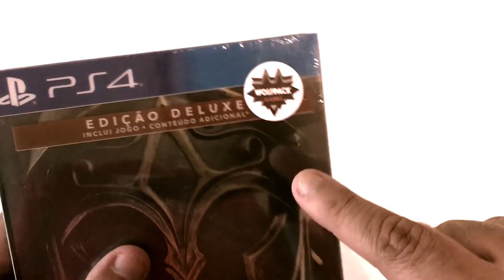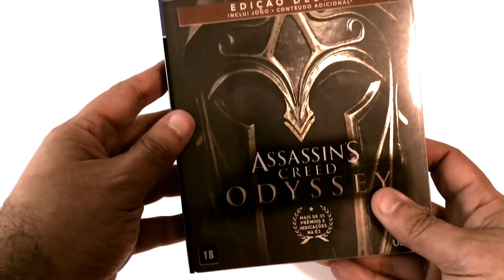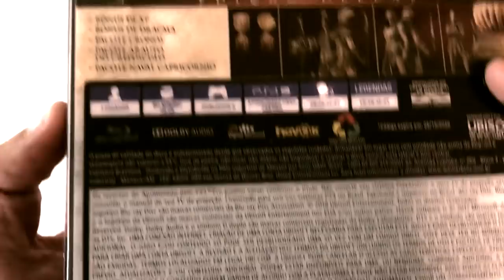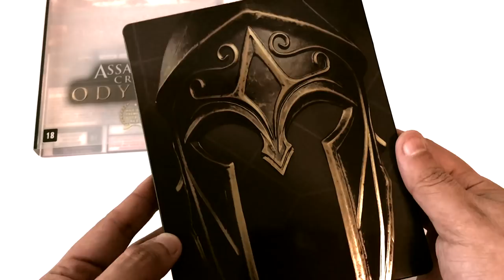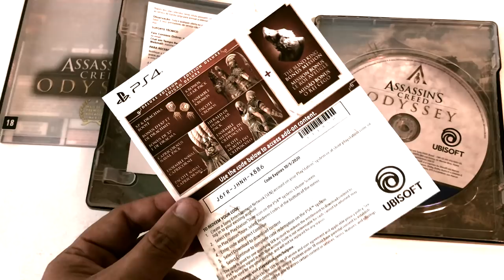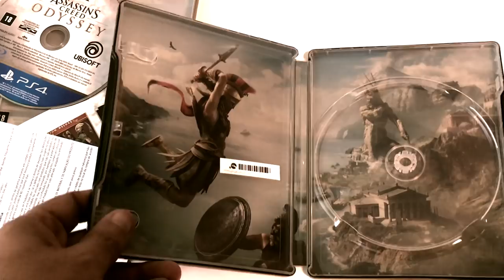Assassin's Creed Odyssey - Unboxing Deluxe Edition [SteelBook]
Fala Fiotes!
Chegou o carinha que vai nos acompanhar por aproximadamente dois anos de gameplay!
Vem ver a Unboxing de Assassin's Creed Odyssey na Deluxe Edition em SteelBook.

Kallil Augusto